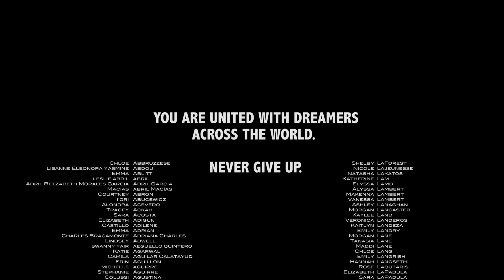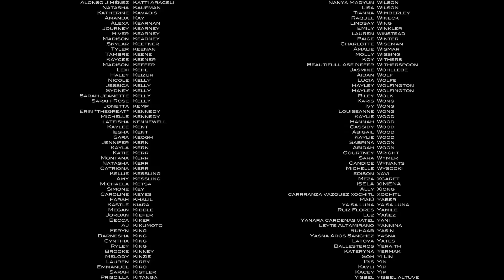Untapped: United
You are United with dreamers across the world. Don't give up!